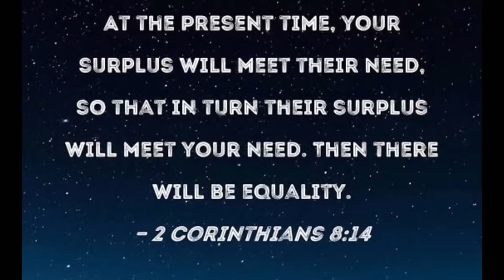Pinakamalaking Bodega ng mga Japan Surplus Hangang 3rd Floor ito / Billy Toledo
Hello mga kaviewers sana ay nag enjoy po kayo sa ating vlog.

Along Mac Ather Hi-way, in front of ReC colegio de van Rafael. Baliti
surplus Shopping center

open daily
Monday to sunday
10:00 Am to 9.80 pm